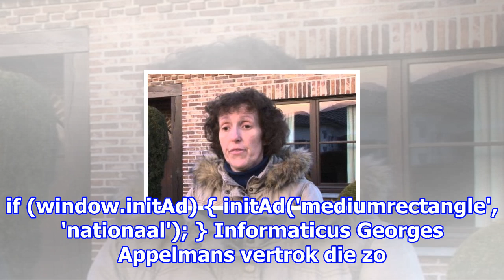Verdwijning blijkt na 2,5 jaar moord: wandelaar verdronken en nadien in waterput gedumpt